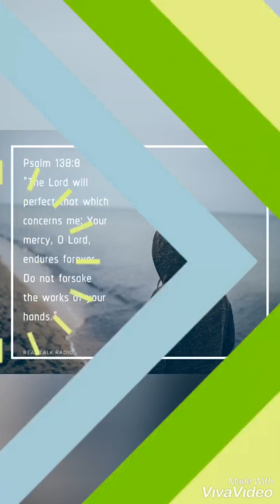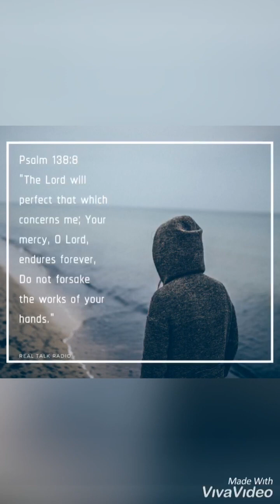A Thought Of The Day for when we are feeling anxious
In this Thought Of The Day video from the Real Talk Radio Archives, I take a look at Psalm 138:8 which says, “The Lord will perfect that which concerns me; Your mercy, O Lord, endures forever, Do not forsake the works of your hands.” We can take comfort as we remember that we are the workmanship of God’s hands and He will never forsake us!